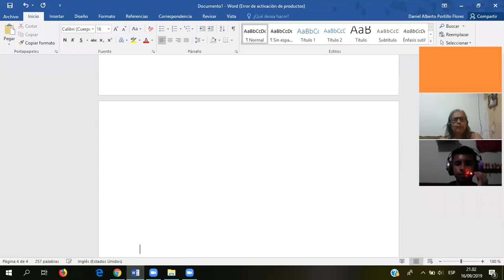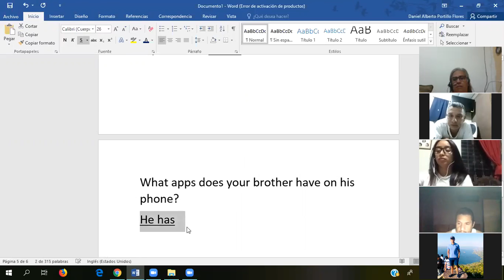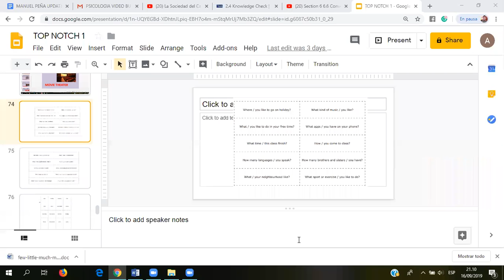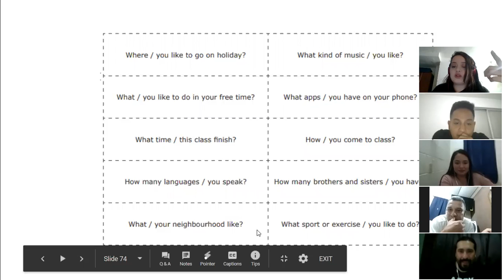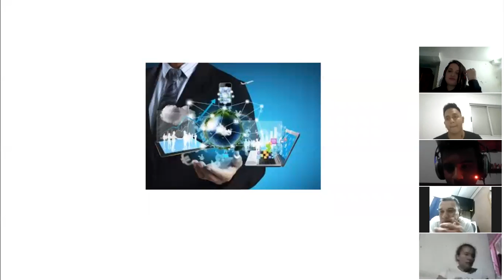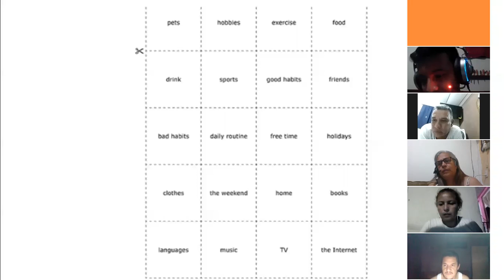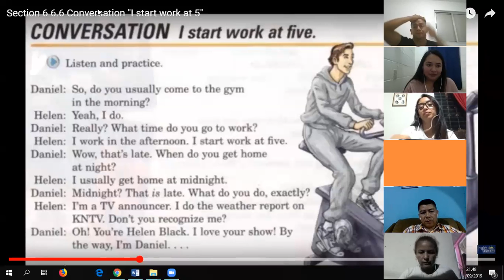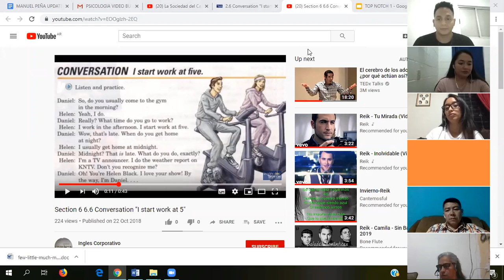Ingles Corporativo- Asking questions